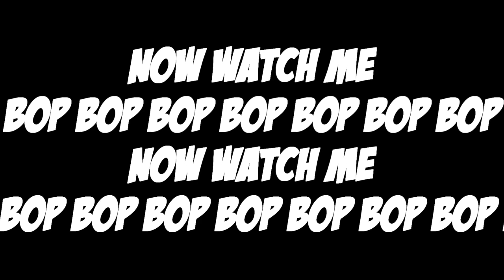Silento - Watch Me (Whip/Nae Nae)